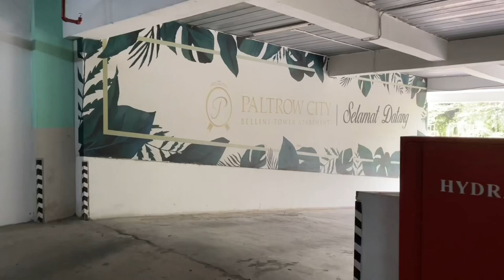TERSESAT DI 1000 PINTU APARTEMEN TEMBALANG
TERSESAT DI 1000 PINTU APARTEMEN TEMBALANG ALTON PALTROW